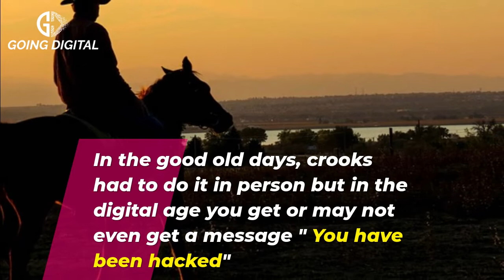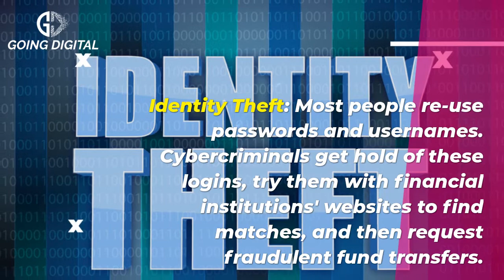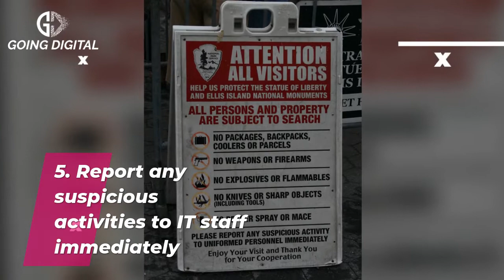Cyber Security in Digital Age – Risks & Opportunities you need to know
Common Cyber Threats:
Five ways to adopt Cybersecurity in this digital age: